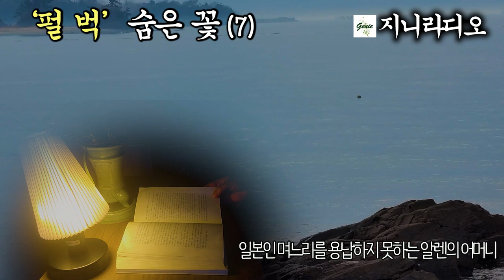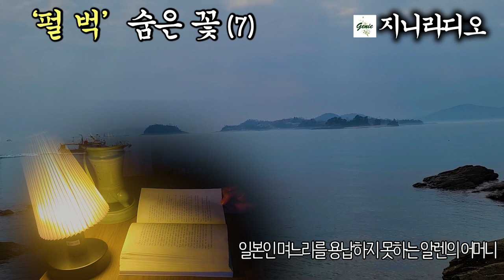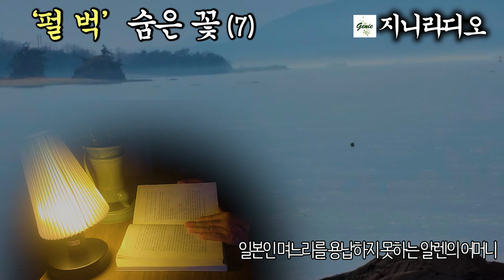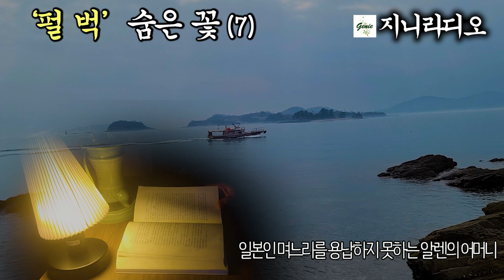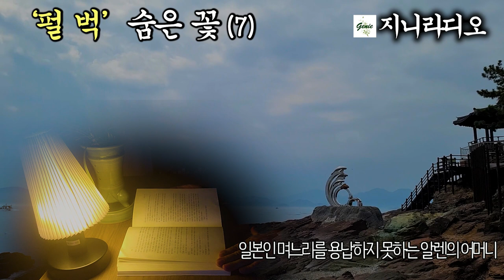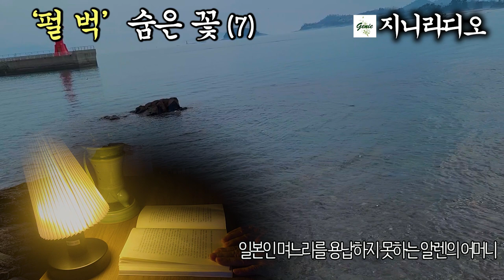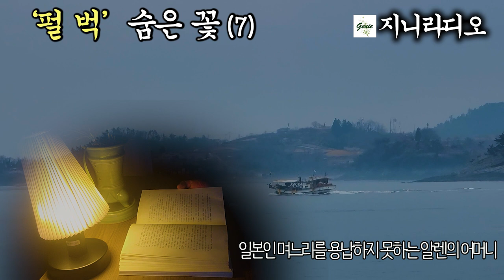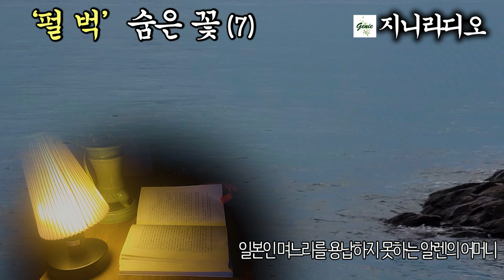'펄 벅' 장편 '숨은 꽃'(7)/ '펄 벅의 감명깊은 화제의 명작/ 비행장에서 딸을 보내는 아버지의 슬픈 눈빛을 요시에는 못본척 돌아서는데.../ 책읽어주는 지니/ 오디오북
*작품명; 숨은 꽃(7)
*지은이; 펄 벅
*출판사; 대학출판사(1992년, 절판)

 오늘은 ‘숨은 꽃’ 제7회입니다.
이 소설의 사회적인 혹은 문화적인 배경을 들여다보면 우리나라와 비슷한 점이 참으로 많다는 것을 느낄 수 있습니다. 약 70년 전, 국제결혼에 대한 편견은
비단 우리나라뿐 아니라 미국이나 일본도 마찬가지였던 것 같습니다.
 요시에와 알렌은 단지 사랑이라는 젊은이의 열정과 자신들의 행복만 생각할 뿐 주변의 여러 가지 사회적 관념과 상황을 무시하는데요? 드디어 요시에는 아버지의 깊은 슬픈 눈빛을 뒤로한 채 미국으로 향하여 날아갑니다.
  그러나 알렌은 그녀를 집으로 데려가지 못하고 주변을 여행하며 망설이고 있습니다.
  그럼 작품 속으로 함께하시겠습니다.

*본 영상은 1992년 출판 절판된 도서로 제작하였으므로 제2 저작물임을 알립니다.

*타임 라인
00:00:13  작품 설명
00:01:26  본문 시작